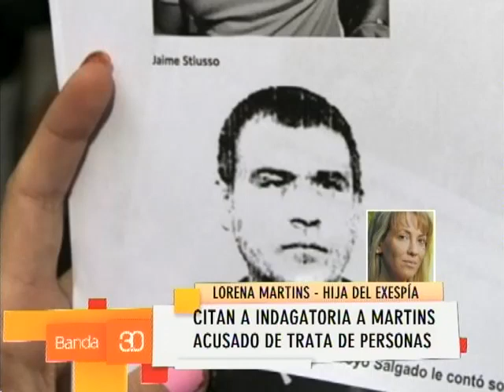INDAGATORIA MARTINS - TEL.COM. LORENA MARTINS